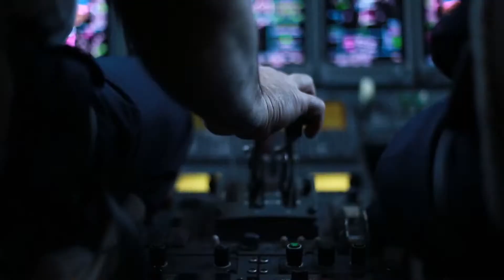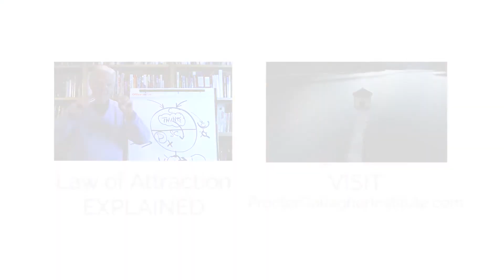Change Your Habits Paradigm Shift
Join me for Paradigm Shift LiveStream and get official, ongoing support throughout the event via my private Facebook Group.